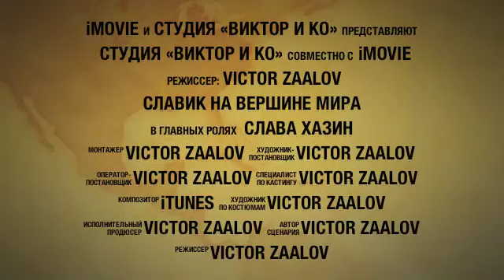Slava Khazin - TUNIS